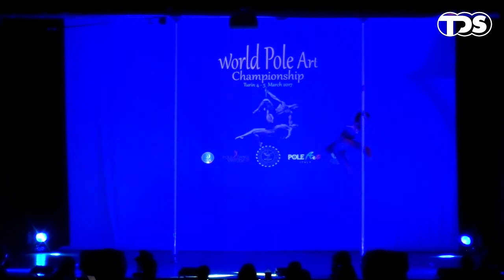Pole Art Italy 2017 Anna Lotecka Dabbachi